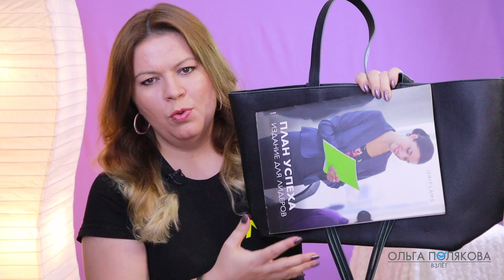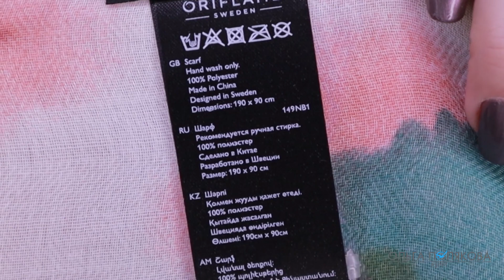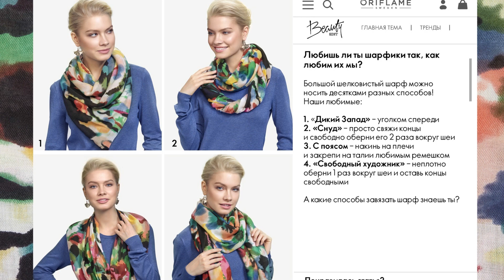СУМКА с кистями 38472 и ЯРКИЙ ШАРФ 42633 BJORK ОСЕНЬ 2019 Орифлэйм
В этом видео:
Сумка с отделкой кистями
BJORK TOTE #38472
Материал:  имитация кожи.   Размер  34,5 x 13.5 x 27  см цена  1999

04:26 Яркий шарф с акварельным принтом
BJORK COLOURFUL SCARE #42633
Материал: полиэстер
05:52 4 способа ношения шарфа из каталога

Если вы хотите зарегистрироваться в Oriflame , как клиент со скидкой или стать моим партнером, то заполните анкету

НО! Где бы вы не заполнили анкету, напишите мне об этом любым удобным для вас способом.